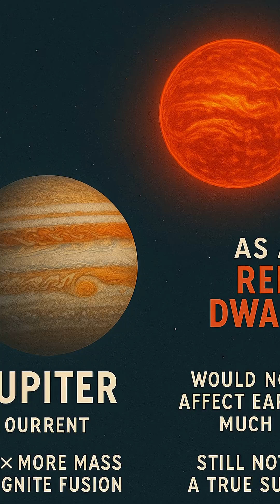What If Jupiter Became a Star? A Cosmic Thought Experiment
What if Jupiter became a star? This mind-bending exploration dives into the science of gas giants, red dwarfs, and how such a transformation would reshape our solar system. Discover the impacts on Earth, orbits, and space as we imagine a two-star system.